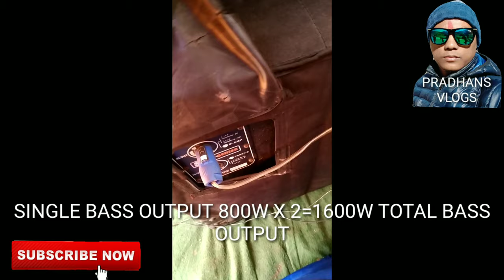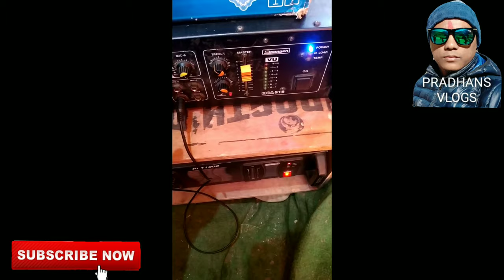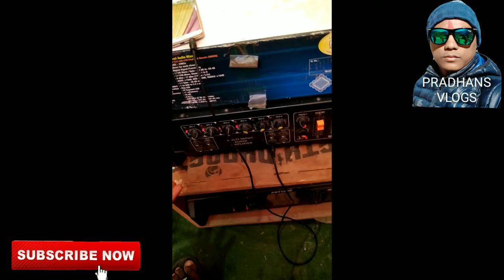MAXIMUM OUTPUT POWER OF STRANGER MCA516 & PBT 1000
Hey guys in this video I am showing you the maximum output power of Stranger PBT 1000 and MCA 516.